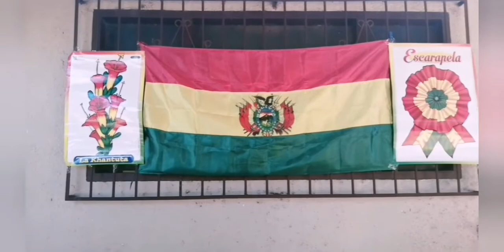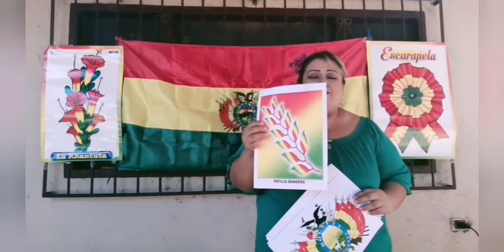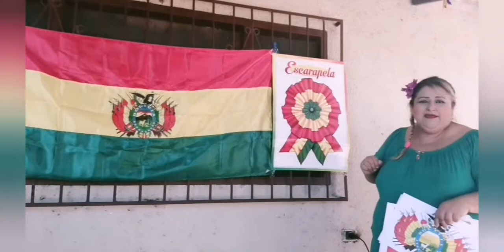Viva Bolivia - Kinder